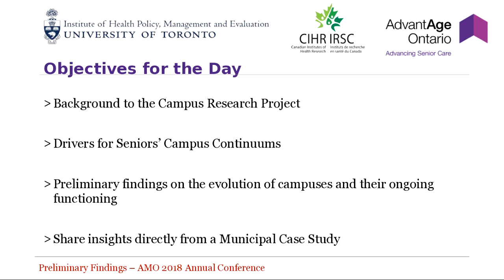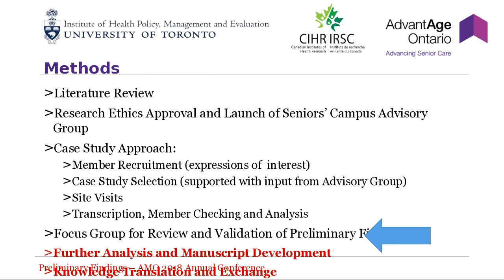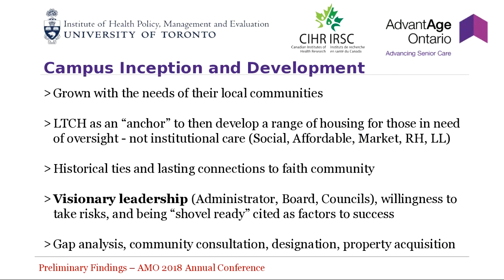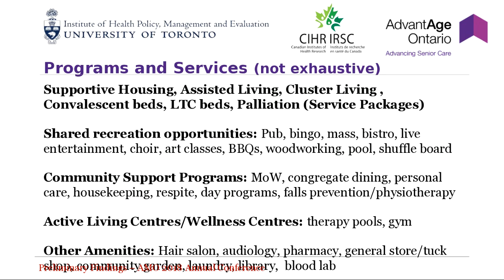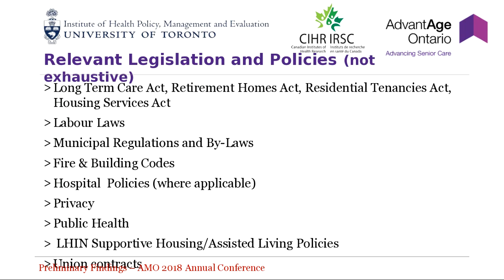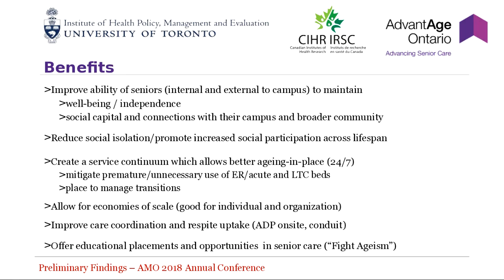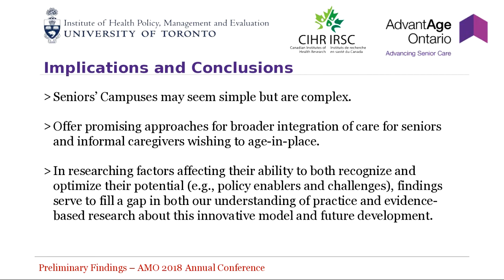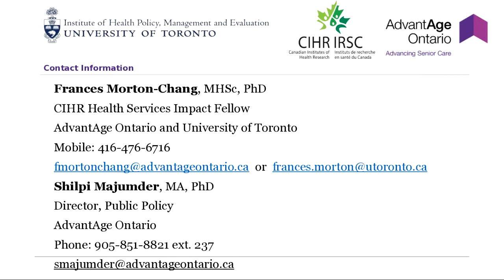Seniors' Campuses as Integrating Mechanisms for Broad Spectrum Seniors Care - Frances Morton Chang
Seniors' Campuses as Integrating Mechanisms for Broad Spectrum Seniors Care

Presented by Frances Morton-Chang, PhD

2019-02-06